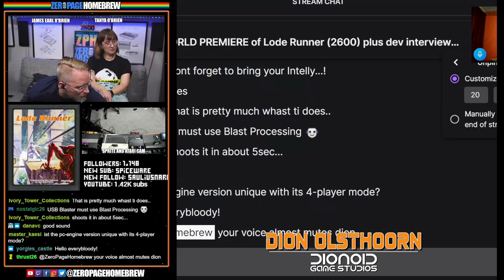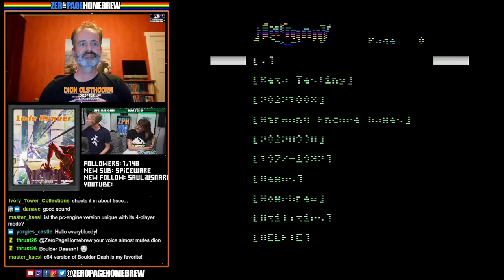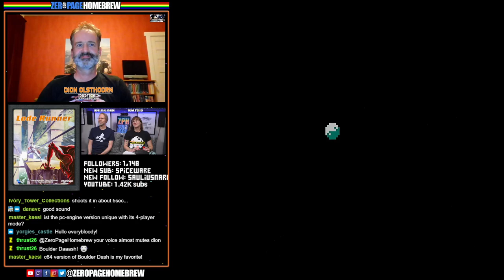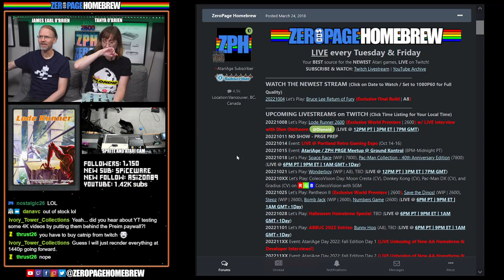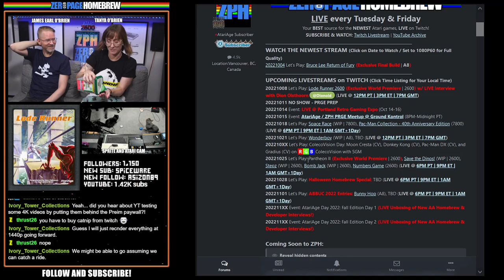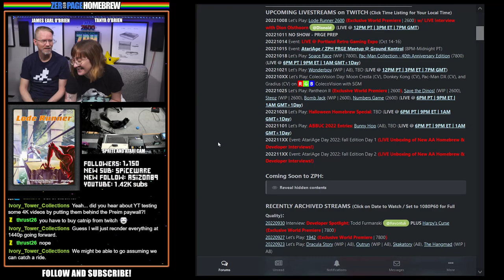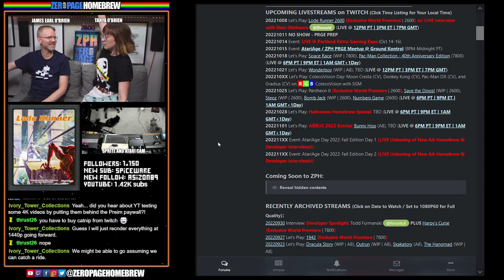Lode Runner™ (Atari 2600) Exclusive World Premiere PLUS Interview with Developer Dion Olsthoorn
00:00 - Intro/News
06:31 - Interview with Dion Olsthoorn (dionoid)
13:42 - Lode Runner™ (2022 Exclusive World Premiere | 2600) by Dion Olsthoorn @dionoid

News Links:
- None

60FPS through RetroTINK 5X-Pro: Atari 2600 (RGB), 7800 (SVID), 800XL (SVID), Jaguar (RGB), Lynx (VGA)